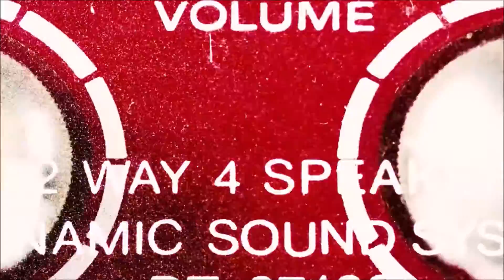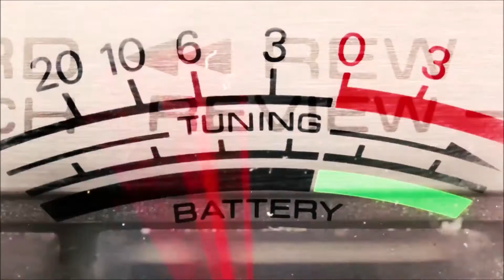On the Rooftop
This track from the all new Noah Gokey album Quodlibet, available in stores everywhere August 14, 2020, is a funky jam sure to have you moving with the groove. Sexy sax, a tasty hook, and a top notch guitar solo add to the awesome feel.

Noah Gokey is: Corey Hagstrom (vocals, guitars), Andrew Bastiano (drums), and Steve Hawley (bass).

We get as high as we can go
We'll never be low
We fly that plane into the sky
You can't get more high

I'm not gonna trick you
I'm gonna give it to you straight
And you can get down if you want
Or you can hate
It's all the same to me
You're not my responsibility
I've got mine
You've got yours
Know what you want
Why you're going on the rooftop

Written, recorded, mixed, mastered and produced by Corey Hagstrom at Shangri-La Studio in University Park, Buffalo, NY.